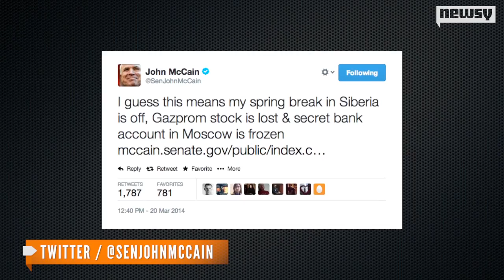Russia's Annexation Of Crimea Is Complete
President Vladimir Putin signed a law Friday finalizing Crimea's absorption into the Russian Federation.